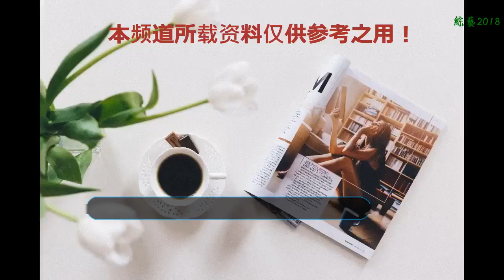任嘉倫球場對戰偶像麥迪 賽后曬自拍現迷弟臉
近日，備受關注的《超級企鵝籃球明星賽》決賽正式在上海體育館開戰，任嘉倫在波什助陣下同吳亦凡、吳尊等熱血組隊，對抗麥迪助力的“藍色能量”隊，呈現了一場極為精彩的球賽。從小便是麥迪鐵粉的任嘉倫，這次更是在賽后主動秀自拍，曬出與麥迪、波什的合照，笑容滿面示范標準迷弟臉。

    任嘉倫賽場對戰偶像麥迪 驚艷三分球能量爆發
    在之前的賽前采訪中，任嘉倫提及麥迪的籃球技術可謂“如數家珍”，并直言他是自己最喜歡的籃球運動員，不僅頻頻在微博表白偶像，說起麥迪的榮耀時刻時更是眼中帶光，由此不僅讓任嘉倫被粉絲冠上“麥迪迷弟”頭銜，也使這次任嘉倫正面對抗麥迪成為這次籃球賽的精彩看點。
    作為網友投出的人氣選手，任嘉倫不僅加盟首發陣容，賽場上直面麥迪，毫不怯場熱血對戰，更在3V3魔王賽中投出驚艷三分球，頓時沸騰全場。賽后任嘉倫發布同麥迪以及波什的自拍合影，并表示“會繼續為熱愛，努力奔跑前行”，完全爆發正能量偶像力，粉絲調侃稱見證“自家愛豆追星成功”。

    任嘉倫多款綜藝齊發力 聚焦幼兒教育理念暖心獲贊
    近期任嘉倫在多款熱播綜藝中的不俗表現受到不少觀眾青睞，多款綜藝分別從幼兒教育理念新探索與熱血競技出發，可謂聚焦現實問題與不懈追夢前行并重。不同類型的節目中也呈現出任嘉倫的多面性格。
    從《超能幼稚園》中溫暖貼心的班主任任嘉倫，到《新舞林大會》中想要呈現最好自己的舞者任嘉倫，還有《超級企鵝明星籃球賽》里同隊友攜手奮進的球員任嘉倫，在不同的綜藝中任嘉倫展現多面性格，暖心努力更受網友頻頻稱贊，也得到粉絲驕傲宣稱“一任千面，面面精彩”，同時表示要向自己偶像學習，不斷為夢想拼搏前行。